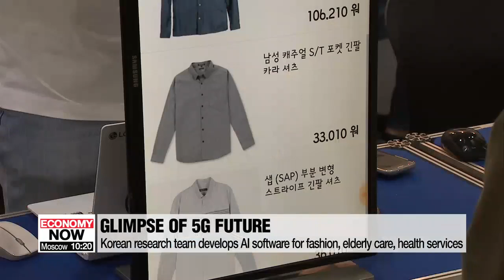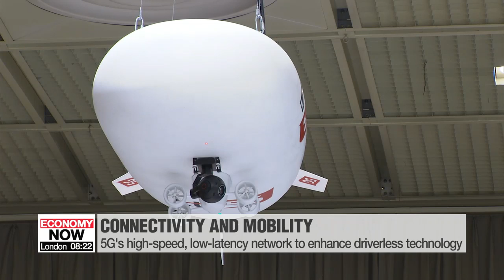How 5G will change daily life: World IT Show opens in Seoul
초고속, 저지연 세계를 이끌어가는 한국 중소기업과 연구진들, 월드IT쇼 코엑스서 24일 개최

A few weeks ago, Korea became the first country in the world to launch a commercial 5G mobile network.
It's said that 5G has the potential to change our lives dramatically.
Our Oh Soo-young went to an IT exhibition in southern Seoul to see what the future might hold.
 If you simply can't decide what to wear or which coat goes well with your shirt,... a piece of artificial intelligence software can put together an outfit for you.
All you need to do is take a picture of a piece of clothing, or even just draw something you would like.
"Our algorithm classifies the pattern and your preferences to recommend items from your wardrobe or online shopping malls. We also use pattern generating technology and natural language processing for the AI to understand human speech."
The World IT Show kicked off in southern Seoul on Wednesday,... the biggest exhibition of its kind in the tech-savvy country.
"If you thought IT is all about computers and rows of coding,... you might be wrong. 400 companies are showcasing their latest smart technologies and gadgets that may soon fit into our daily routines,... everything from unlocking your car through facial recognition, virtual shopping to mental and physical healthcare."
Such technologies, based on artificial intelligence, cloud computing and the Internet of Things,... are expected to become faster and more responsive as 5G becomes more widespread.
"Pinpointing the exact location is crucial for unmanned vehicles, allowing them to avoid collision or accidents. As for drones, AI checks the location and identifies items around it. This can be used in driverless cars and smart city infrastructure."
With data transmission speeds 20 times faster than those of LTE,... and ultra-low latency, or lag-time, 5G can enhance safety and user experience for driverless cars in particular.
"When our solution recognizes the face of the driver, the seats, side mirrors, and rear mirror all shift into the optimal position. It also detects whether the driver is sleepy or unfocused and gives warning signs. And with 5G's low-latency, cars will be able to communicate better with each other -- and with traffic lights, increasing safety."
The science ministry said earlier this month that it hopes to nurture these 5G related technologies to create a 158 billion dollar-industry by 2026.